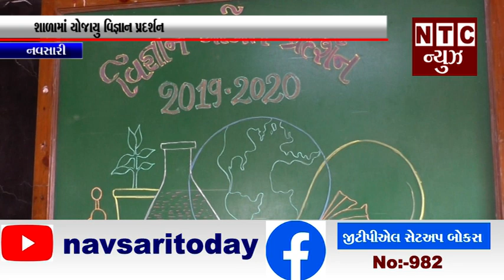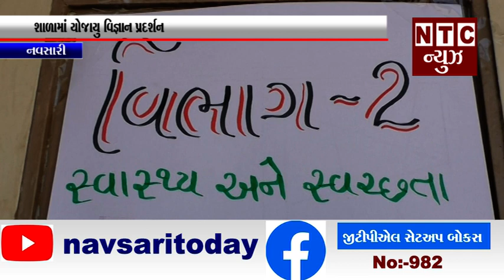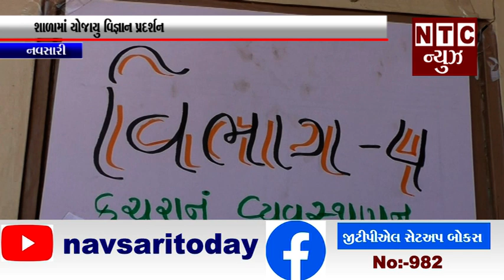નવસારી:- શાળામાં યોજાયુ વિજ્ઞાન પ્રદર્શન.mp4